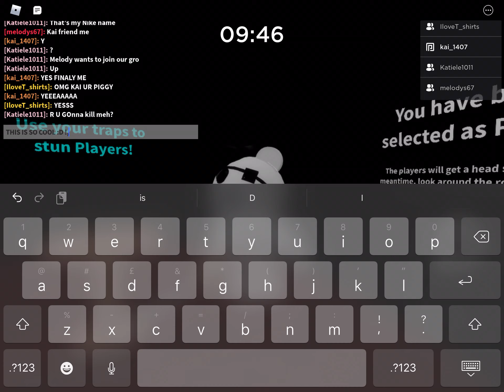Ghosty skin gameplay (piggy alpha)